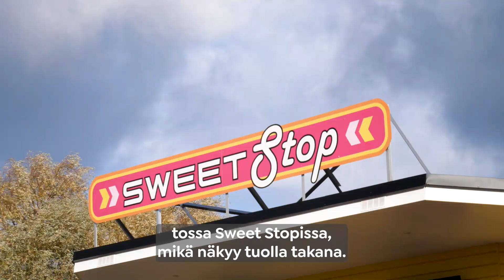Kolme kesää töissä Särkänniemessä!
Jo kolme kesää Särkänniemen makeilla kioskeilla työskennellyt Hulda pääsi tänä kesänä kokeilemaan myös laitteiden ajoa. Hulda kertoo, että Possujunan pienet asiakkaat, sekä omilla rahoillaan hattaraa ostamaan tulevat lapset ovat saaneet kaikessa hellyttävyydessään hymyn huulille!